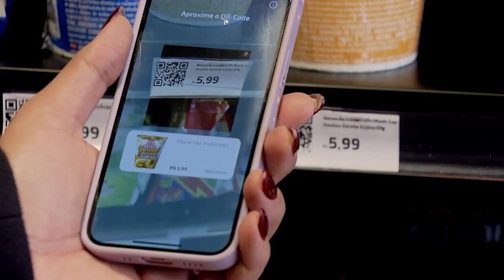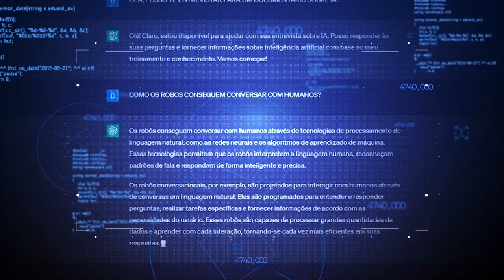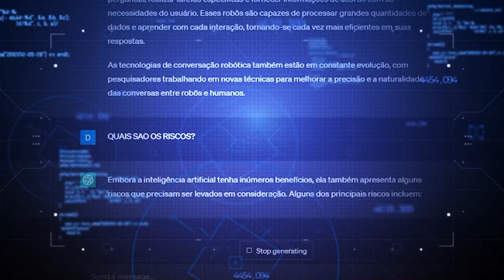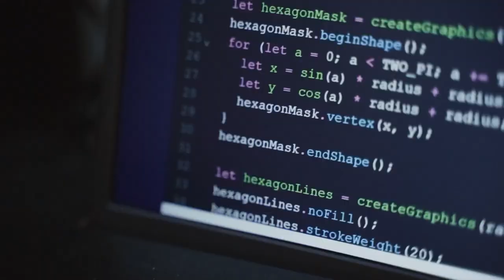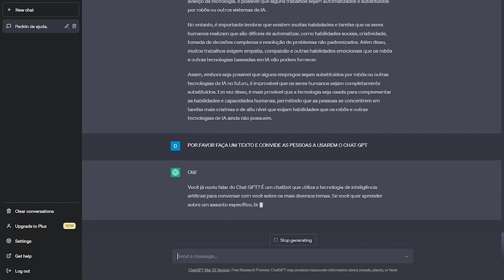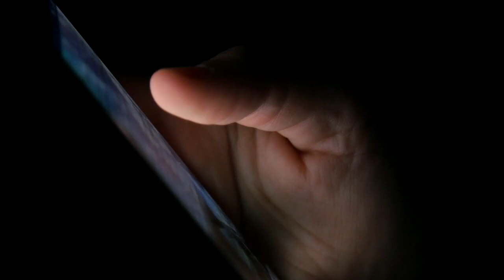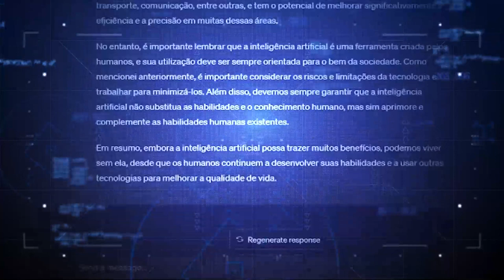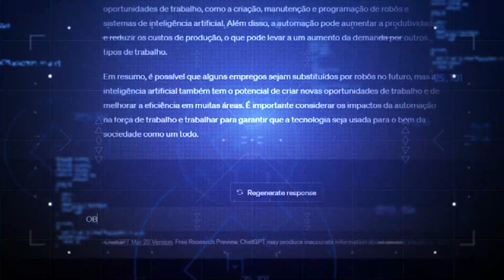Documentário: Avanços da Inteligência Artificial (TV Justiça)